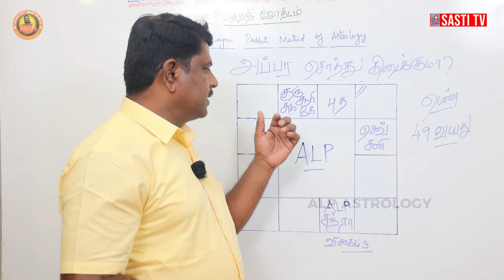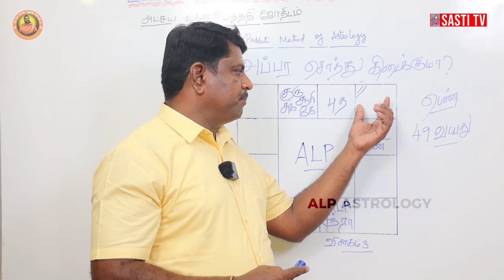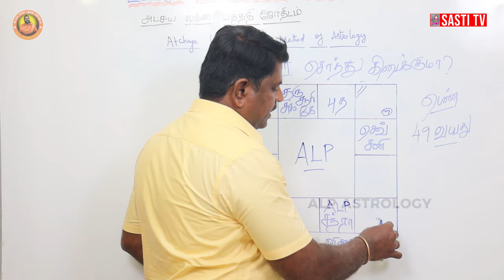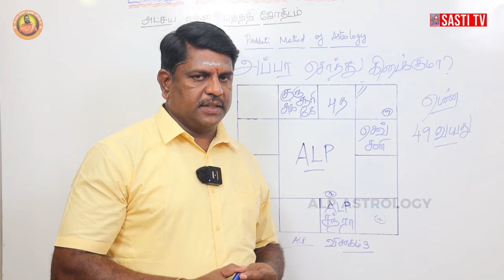அப்பா சொத்து எனக்கு கிடைக்குமா ? | ALP ASTROLOGY